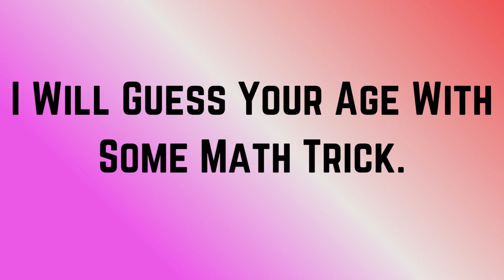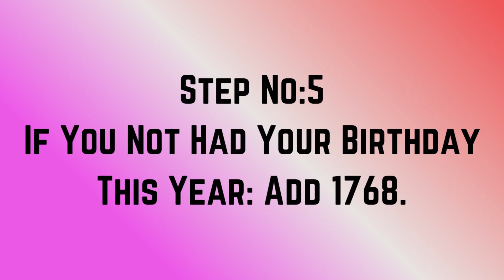This Video Will Accurately Guess Your Age Surely!!! 😜😜😜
this video will accurately guess your age and number
this video will accurately guess your age
this video will accurately guess your age stevee
this video will accurately guess your age steveee